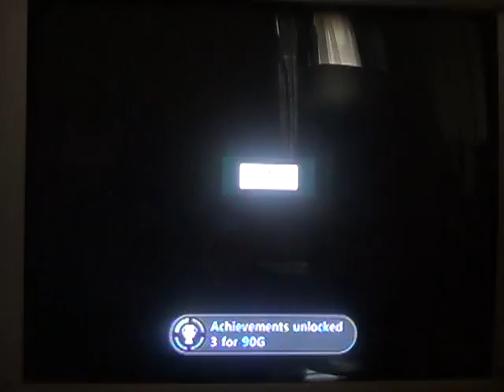Naruto Shippuden: Ultimate Ninja Storm 3 story playthrough part 52